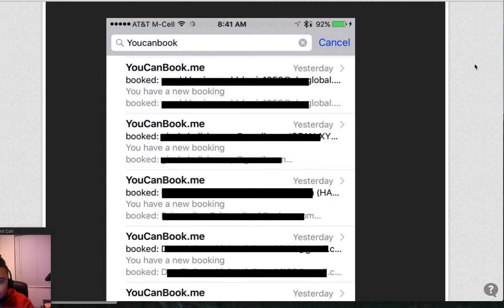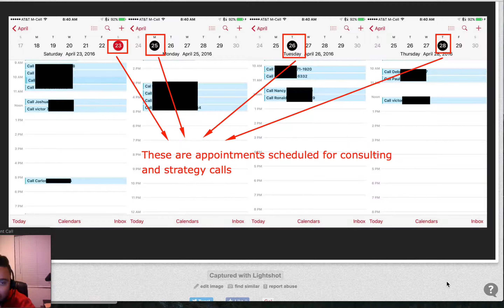Setting Up Appointments: 18 Booked Calls from One Email [CASE STUDY]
Rob sits down with Garrett to talk about accountability and how it's essential in getting solid results.

Working on a building lists without zero add spend. Garrett looks back on how Rob helped him build his own list while spending nothing on ads. Rob emphasizes on how an individual can build assets based on the strength of his list.

Rob drills down on how being open to learning can lead to more opportunities. Garret shares how he landed 18 booked calls from a single email by following Rob's advice. They share how the process looked like when they were both working on the content for Garrett's campaign, taking advantage of accountability to get awesome results.

Timestamp:
0:30 Get To Know Garrett
1:30 Working Together
3:20 Be Teachable
4:27 Booking 18 Calls
8:20 Importance Of Accountability

🔥 Tools I use and HIGHLY recommend

Jasper
Use the world’s most efficient AI writing tool. Try it for 5 days.

Repurpose
Automate the distribution of your TikTok videos to other platforms.

Woodpecker
BEST cold email and sales tool for maximum efficiency. Get 30 days for free!

Gmass
Send mass emails using gmail

Laurel Portie
This is the ONLY Facebook Ads training you’ll ever need…and it’s only $7